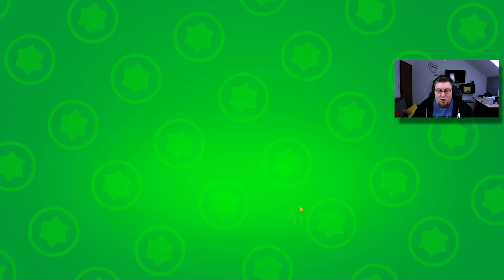OTVORIO sam BRATU skoro CIJELI BRAWL PASS i dobio 3 BRUTALNA BRAWLERA - Brawl Stars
Specifikacija Računala:
★ CPU: Intel i7 4790K 4.0GHz (8M Cache, up to 4.40 GHz)
★ RAM Memorija: 16,00 GB
★ OS: 64-bit Operating System Windows 10
★ GPU: NVIDIA Asus GTX 1070 Strix Oc Edition
★ HDD: 1TB
★ SSD: 256GB